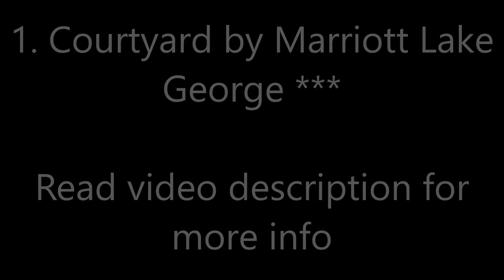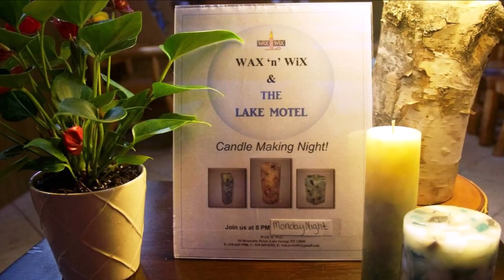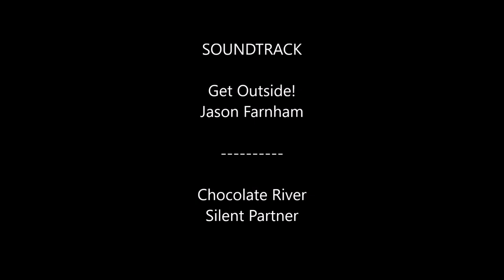Top10 Recommended Hotels in Lake George, New York State, USA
Top10 Recommended Hotels in Lake George, New York State, USA: 1. Courtyard by Marriott Lake George ***
3. Holiday Inn Resort Lake George
4. The Heritage of Lake George ***
5. Americas Best Value Inn & Suites Lake George **
7. The Lodges at Cresthaven ***

Address:
1.365 Canada Street, Lake George, NY 12845, United States of America, Price range: $172 - $464
Featuring free WiFi and a restaurant, Courtyard by Marriott Lake George offers smoke-free accommodations in Lake George, 701 m from Fort William Henry.
2. 3020 Lake Shore Drive, Lake George, NY 12845, United States of America, Price range: $132 - $254
This waterfront resort, in Lake George, New York provides canoes, kayaks, and paddle-boats for guest entertainment. The Lake George Steamboat Company is 3.2 km away.
3. 2223 Canada Street Route 9 , Lake George, NY 12845, United States of America, Price range: $142 - $489
Located off Interstate 87 and set in the heart of the Adirondack Park Preserve, this Holiday Inn Resort Lake George offers indoor and outdoor pools and an on-site restaurant and lounge. Six Flags Great Escape Amusement Park is 8 km away.
4. 419 Canada Street, Lake George, NY 12845, United States of America, Price range: $111 - $243
This Lake George accommodations features a heated outdoor swimming pool and a courtyard with a picnic tables, barbecue facilities, and a gazebo. The trolley to Lake George Village stops at the property.
5. 435 Canada Street, Lake George, NY 12845, United States of America, Price range: $111 - $223
Located in the heart of Lake George Village and just off Interstate 87, this hotel offers rooms with free Wi-Fi and a cable TV. It features a picnic area and is across the street from Lake George Public Beach.
6. 2896 Lake Shore Drive, Lake George, NY 12845, United States of America, Price range: $112 - $422
Offering a seasonal beachfront heated outdoor pool, a splash pad, a private beach area and a seasonal restaurant, Scotty's Lakeside Resort is located in Lake George. Free WiFi is offered.
7. 3210 Lake Shore Drive , Lake George, NY 12845, United States of America, Price range: $180 - $1004
Right on Lake George, this resort features private beach access and indoor and outdoor pools. Shopping and entertainment in Lake George Village are 3.2 km away.
8. 401 Canada Street, Lake George, NY 12845, United States of America, Price range: $96 - $211
Located a 5-minute walk from Lake George town center, this motel features a heated outdoor pool and guest rooms with free Wi-Fi. It has free guest parking and free morning coffee.
9. 380 Canada Street, Lake George, NY 12845, United States of America, Price range: $113 - $276
Featuring a heated outdoor pool with lake views, this Lake George motel offers a private swim area in the lake, picnic area by the lake and barbecue facilities. Free WiFi access is offered.
10. 2895 Lakeshore Drive, Lake George, NY 12845, United States of America, Price range: $97 - $210
Close to Lake George Beach State Park, this Lake George motel offers free Wi-Fi and rooms equipped with cable TV and a refrigerator. Six Flags Great Escape and Splashwater Kingdom is 10 minutes’ drive.